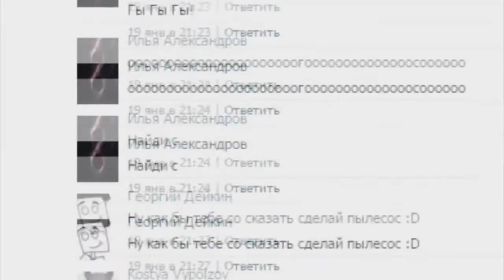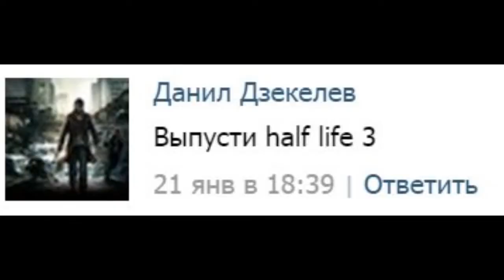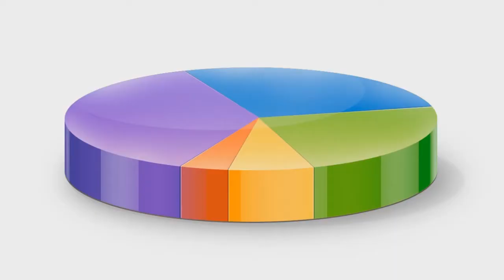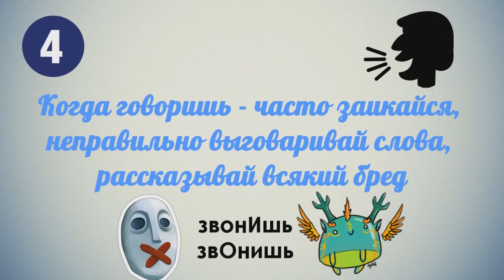[ПЕРЕЗАЛИВ] САМОЕ ЛУЧШЕЕ ВИДЕО НА YOUTUBE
Перезалив от пользователя "Невероятный Джеф", он удалил часть своих видео по непонятной причине